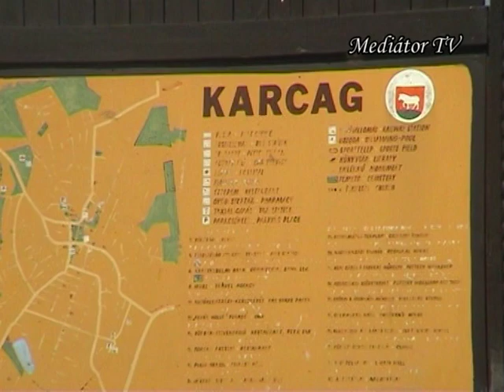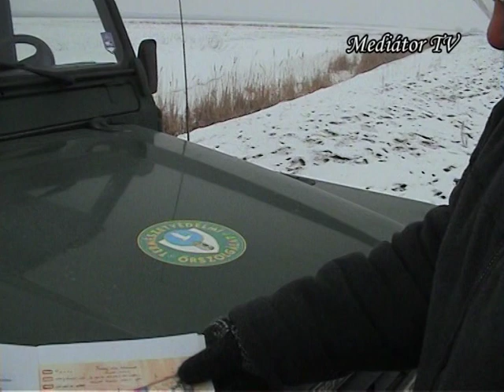Határjárás - Ecsezug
Elek György helytörténész mutatja be a karcagi határ nevezetességeit. A felvétel 2005-ben készült.